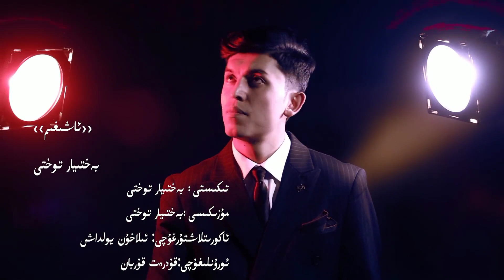بەختىيار توختى | ئاشىقىم | bahtiyar tohti | Uyghur song | Uyghur nahxa | Uyghur music | Uygur nahxa